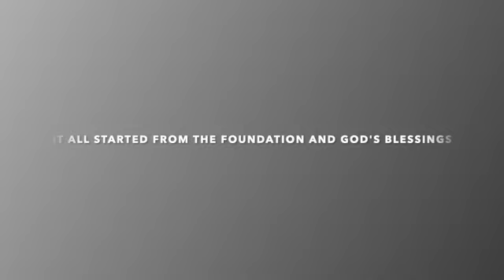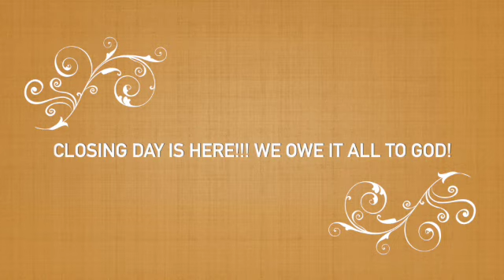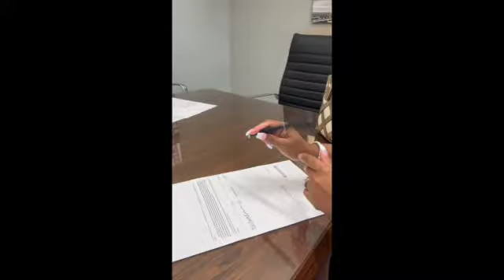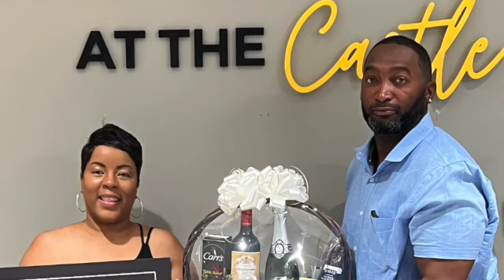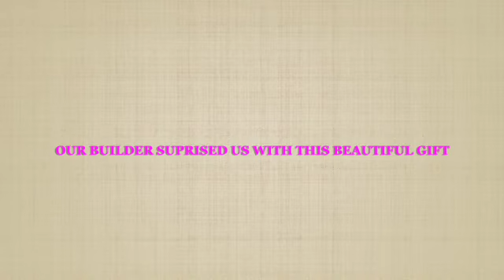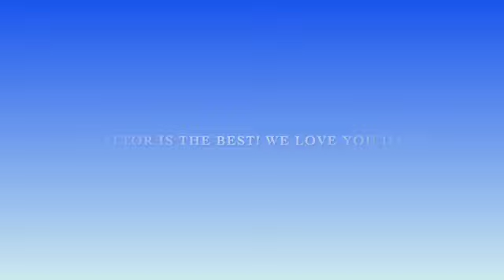CLOSING DAY!!! WE GOT THE KEYS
Hello lovebugs! The Time Is Here!!! It's Closing Day! We Got The Keys! At Home With Lisa Lisa Is A Channel That Will Give You Ideas, Motivate You, Inspire You And Just Have Fun Altogether!

On This Channel We Will Show You All Parts Of Our Home. We Are Going To Take You Along On This Decorating Journey. You Will Also See Diy Projects, Organization And Clean With Me. I Will Also Throw In Some Outfits Of The Day As Well As Some Beauty Vlogs. Please Be So Kind As To Share Us Out.

LoveBug Mail:
Manvel, Texas 77578